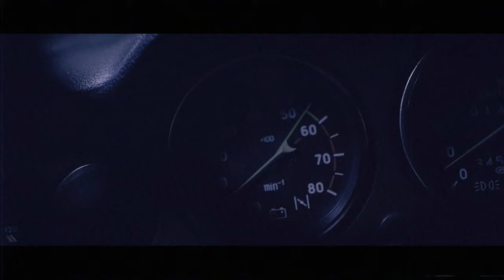bousbeat — SLAVIC DRIFT [MUSIC VIDEO]